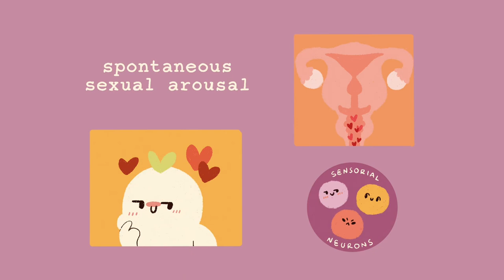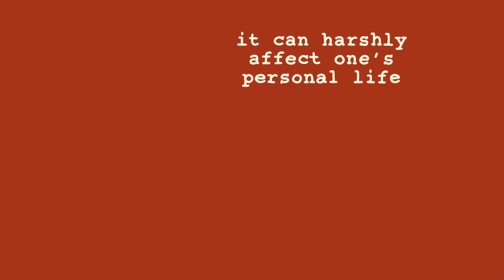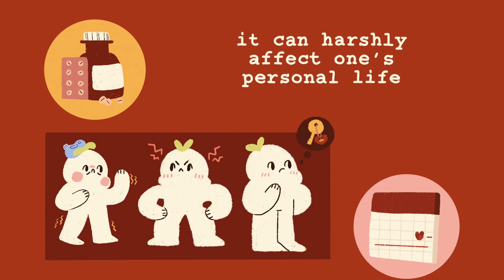6 Less Known Sexual Disorders - Sexual Dysfunction & Abnormal psychology.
Talking to patients about erectile dysfunction (ED) used to be taboo. Now, even men without ED ask for prescriptions to try Viagra. But asking about the “little blue pill” is the exception when talking—or, more likely, not talking—about sexual dysfunctions and disorders. Why? Because patients don’t like to bring them up and doctors sometimes don’t ask about them. This means those less-common sexual problems go undiagnosed, and therefore untreated.

In an attempt to shed light on these, let’s take a look at five uncommon sexual disorders that deserve greater attention.

Sexsomnia.
This condition is a specialized non-REM parasomnia, in which affected patients vocalize, masturbate, fondle, or attempt intercourse while sleeping. When these people wake up, they don’t remember anything.

According to limited research, this condition preferentially affects men (67%-81% male predominance) and begins between 26 and 33 years on average. Unsurprisingly, this condition may lead to interpersonal, clinical, and criminal repercussions. Sexsomnia likely exists on a continuum starting with sleepwalking.

Interestingly, obstructive sleep apnea is a recognized precipitant of sex-arousal disorders. In a handful of those treated for sleep apnea, these disorders abated. Other possible treatments include maintaining sleep hygiene, antidepressants, and refraining from drugs and alcohol.

Postorgasmic illness syndrome.
Sex is supposed to be enjoyable, which is why this next rare disorder is so strange.
Postorgasmic illness syndrome (POIS) is an illness that causes a patient to experience flu-like and allergy symptoms post-orgasm. It mostly affects men but women can also experience POIS, too. Symptoms develop soon after orgasm.  These include fatigue, weakness, fever, mood changes, memory problems, concentration problems, sore throat, and itchy eyes, and commonly last between 2 and 7 days.

The etiology of POIS remains unknown, but some experts think that in men it could be an autoimmune or allergic reaction to semen. Other experts hypothesize that it could be due to a chemical imbalance in the brain.

POIS can be extremely distressing for patients and their partners. Although no definitive treatment for this condition exists, some men have tried SSRI antidepressants, benzodiazepines, or antihistamines. When all else fails, abstinence is an option. Alternatively, sex can be scheduled for when a person has enough time to cope and recover.

Persistent genital arousal disorder.
Talk about uncomfortable… A recent case series in PAIN Reports expounded on persistent genital arousal disorder (PGAD), a syndrome marked by spontaneous sexual arousal or orgasm primarily affecting women. These orgasms are unpleasant, and some women found relief via masturbation. Most of these patients are sent for psychiatric treatment, although there appears to be a neurological underpinning.

“We hypothesize that many cases of PGAD are caused by unprovoked firing of C-fibers in the regional special sensory neurons that subserve sexual arousal,” the authors wrote. “Some PGAD symptoms may share pathophysiologic mechanisms with neuropathic pain and itch.”

Bolstering the position that PGAD is more neurological in nature is the observation that psychiatric treatment is ineffective, and that neurological tests in several patients found spinal nerve root lesions, nerve conduction abnormalities, and sensory nerve disorders. Neurological treatment following neurological evaluation has helped some. Interventions that have shown efficacy in individual patients include surgery to remove sacral nerve cysts and administration of IV immune globulin, as well as tapering doses of antidepressants.

Retrograde ejaculation
When a man has an orgasm, a sphincter muscle shuts off access to the bladder so that semen can propel through the urethra. With retrograde ejaculation, a disorder of this muscle causes semen to divert into the bladder. Common causes include complications from prostate surgery, adverse effects of drugs such as SSRIs or medications used to treat enlarged prostate, and nerve damage caused by multiple sclerosis or uncontrolled diabetes.

For most men, the symptoms of retrograde ejaculation are benign. Treatment can consist of medication discontinuance if drugs are the cause. If due to nerve or muscle damage of the bladder, pseudoephedrine or imipramine could ameliorate muscle tone at the bladder entrance.

Addressing patients’ sexual problems
“Sexual desire disorders are underrecognized, under-treated disorders leading to a great deal of morbidity in relationships.